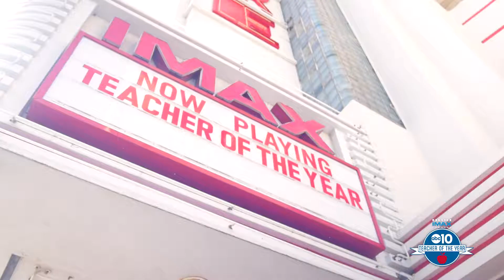TOTY 2018 Tune In SAT and SUN 15